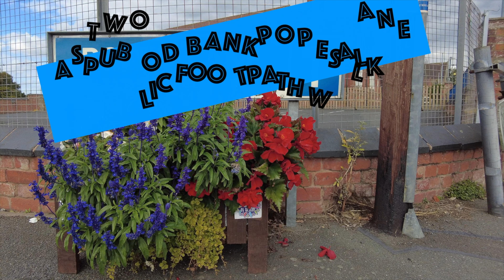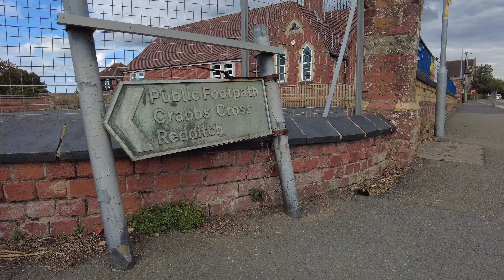Astwood Bank Popes lane public footpath walk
nice afternoon walk